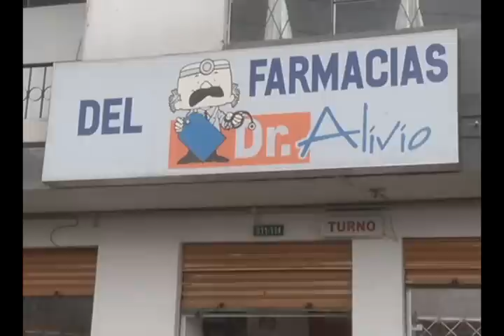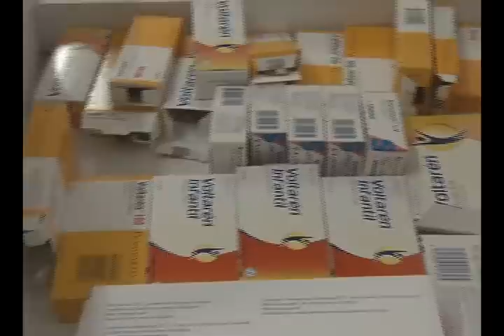ECTV NOTICIAS-LEY ANTIMONOPOLIO FARMACIAS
Uno de los sectores donde se registra una alta concentración de mercados es en las cadenas de grandes  farmacias. Los pequeños negocios de este tipo aseguran que es difícil competir en estas condiciones.